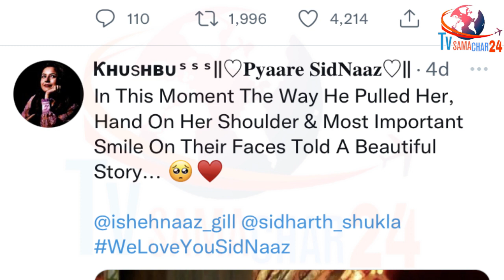शहनाज ने सिद्धार्थ को याद कर किया ये सब | Shehnaaz Gill Remembers Sidharth Shukla on Valentines Day